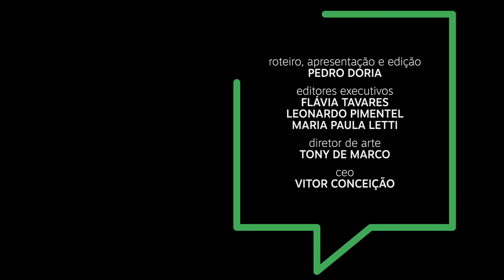O Brasil Paralelo e a falsificação da realidade | Ponto de Partida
Sabe o que o governo de Minas chamar Tiradentes de criminoso, o Brasil Paralelo e as hordas bolsonaristas dizendo que a esquerda patrocinou o 8 de janeiro têm em comum? Muito mais do que você imagina. Mesmo.

PONTO DE PARTIDA
Segundas, quartas e sextas-feiras, às 18h15, no YouTube

Assine e fique bem informado! Assine o Premium